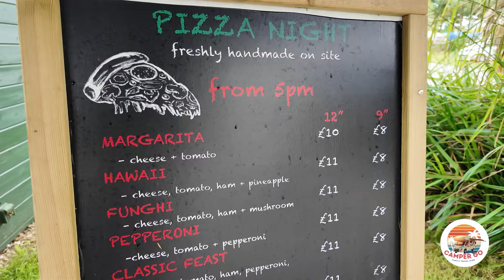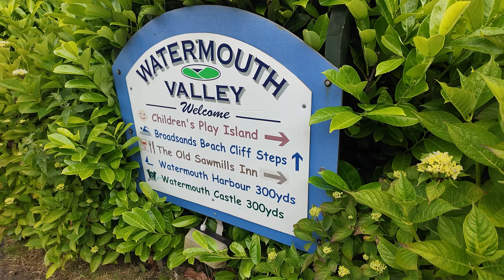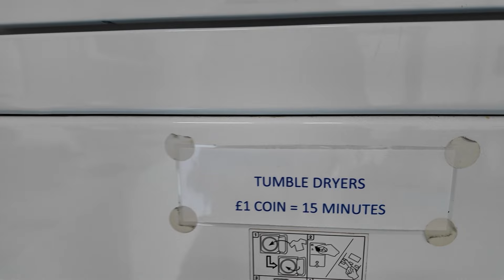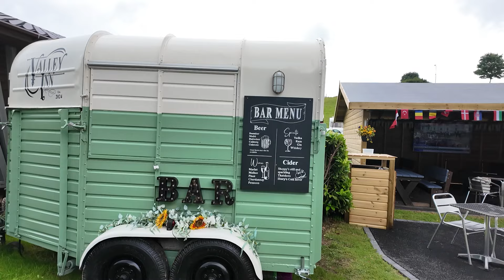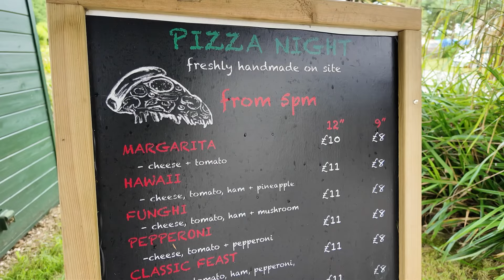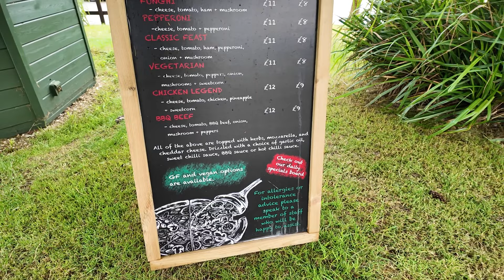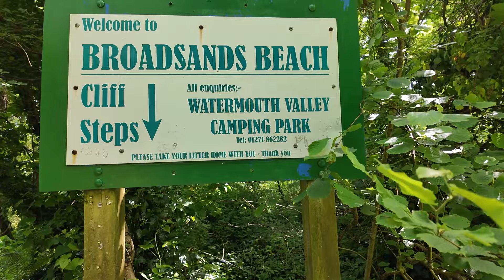Kemping Jak Ze Snów | Nie Wracamy Stąd | Watermouth Valley CZ.1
Cześć, witamy na naszym kanale @campergopl! 🎥🚐 Jesteśmy pasjonatami podróży i karawaningu, mieszkamy w UK i uwielbiamy odkrywać nowe miejsca naszym kamperem. W dzisiejszym odcinku pt. "Kemping Jak Ze Snów | Nie Wracamy Stąd | Watermouth Valley CZ.1" zapraszamy Was na wyjątkowy wypad, który odbyliśmy z naszymi znajomymi Kamilą i Sławkiem na dwa kampery. Naszym celem był Watermouth Valley Camping Park, uznawany za jeden z najpiękniejszych kempingów w Wielkiej Brytanii.

Watermouth Valley Camping Park położony jest nad Morzem Celtyckim, oferując niesamowite widoki i bezpośredni dostęp do plaży. W dniu przyjazdu przywitał nas deszcz, ale na szczęście kolejne dni były słoneczne, co pozwoliło nam w pełni cieszyć się urokami tego miejsca.

W tej pierwszej części naszego vloga pokażemy Wam:

Sam kemping i dostępne na nim atrakcje.
Malowniczą plażę Broadsands Beach, do której prowadzą strome schody. Woda tam jest tak krystalicznie czysta i lazurowa, że przypomina hiszpańskie czy portugalskie wybrzeża!

Miłego oglądania! 🌍✨

⭐️ Zapraszamy na profil na Instagramie;

NASZ SPRZĘT:
- MIKROFON RODE VideoMicro Compact On Camera
- OBUDOWA GOPRO Z UCZHYTEM NA MIKROFON ULANZI G9-5
- MacBook Pro

Nasze oprogramowanie:
- Montaż filmów: AdobePremiere Pro
- Grafika Photoshop

00:00 - W Tym Vlogu
00:51 - Widok z drona na kemping i okolicę
02:29 - Przywitanie
05:19 - Przyjazd na Watermouth Valley Camping Park
06:53 - Poziomowanie kampera i rozłożenie markizy
08:57 - Rozpoczynamy nowy dzień - Sobota
09:34 - Prezentacja kempingu Watermouth Valley Camping Park
16:03 - Idziemy na Broadsands Beach - Najpiękniejszą plażę w UK
17:54 - Plaża Broadsand Beach
21:09 - Powrót z plaży na kemping
22:13 - Zakończenie